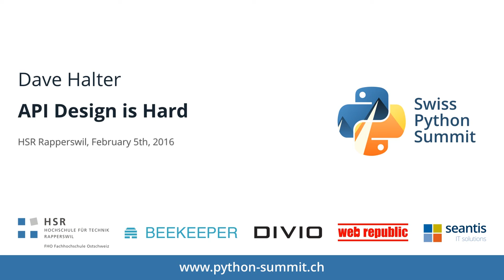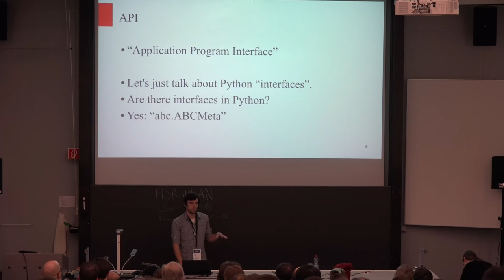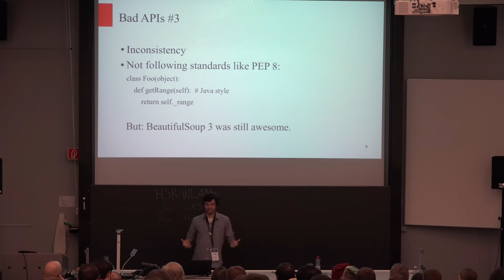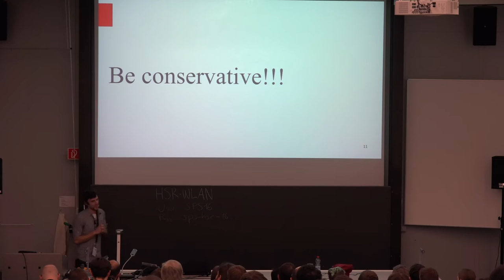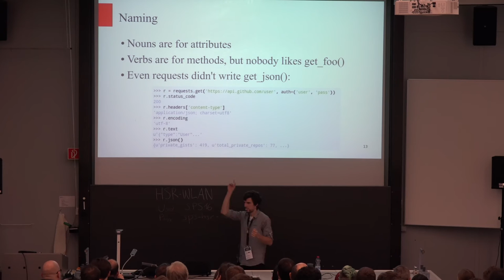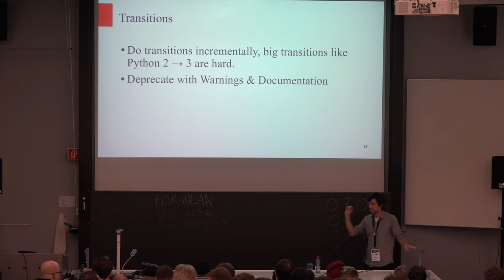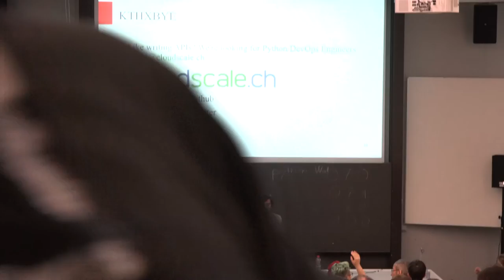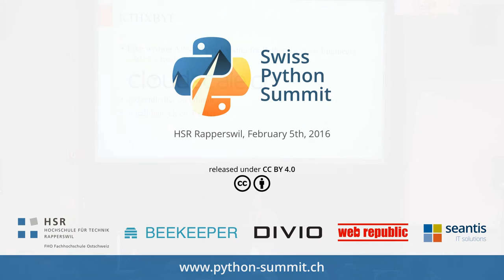Dave Halter – API Design is Hard – SPS16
"Have you ever been really annoyed about some APIs of open source libraries? There's are good reasons to be. Most libraries are devoted to backwards compatibility and are not able to change content anymore.
Coming from writing a Python library called "Jedi", I can feel with you. I have hated my own APIs more than enough. I have learned the hard way and want to tell you a few things I would have loved to hear years earlier!"

Talk recorded at the Swiss Python Summit on February 5th, 2016.